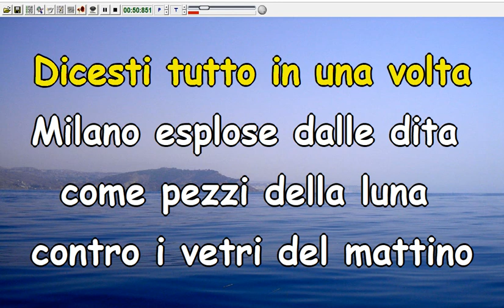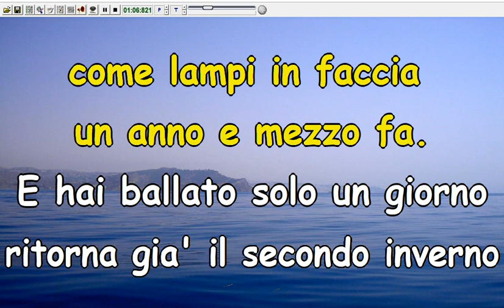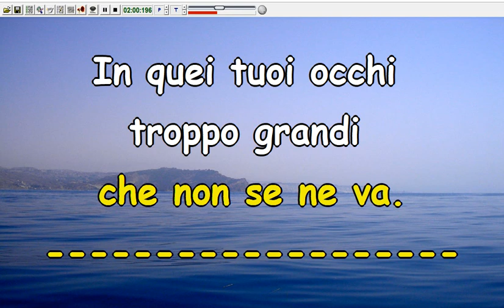Pooh - Terry B Karaoke (Karaoke Devocalizzata)